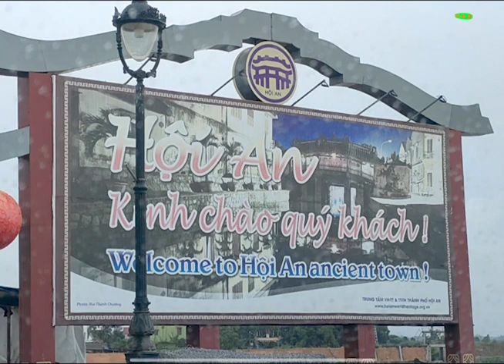Quảng Nam, về quê, những người con xa quê.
Những người con xa quê, tham quan dịp lễ 30-04, kỷ niệm 47 năm thống nhất đất nước